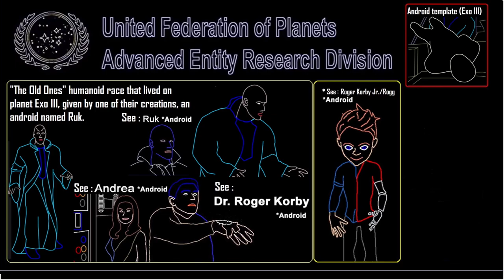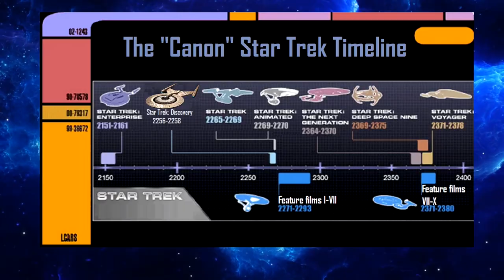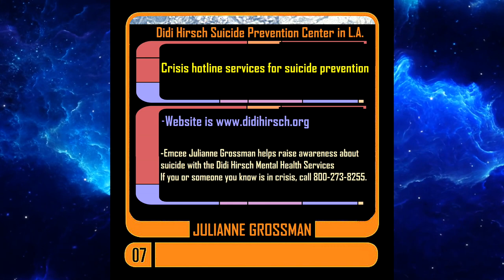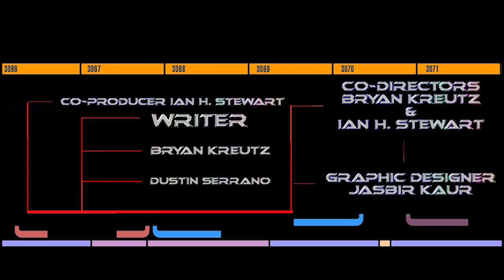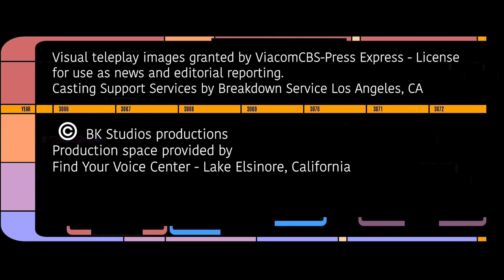A Captain's Log S02E07Julianne Grossman the familiar voice of sound advice; U.S.S.Discovery Computer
Julianne Grossman more than evidently possesses an embodied voice discipline. Not only with a long career as familiar voices on television, film, and voice phone prompts, but with sharing her voice through awareness and understanding in suicide prevention.
Julianne Grossman, a suicide attempt survivor, conveys to viewers her involvement with the Didi Hirsch Suicide Prevention Center, which is the United States first and provides crisis service.
Bryan Kreutz, Ambassador to the fans (Star Trek Fans), and Lili Fox-Lim spend the half hour with Julianne who tells that the Star Trek: Discovery production team seriously considered reusing Majel Barrett-Roddenberry's voice from the past legacy Star Trek shows for the computer on Discovery. Julianne then shares that meeting Rod Roddenberry, son of Star Trek creator Gene Roddenberry and Majel Barrett, was special after having a conversation on the honor of carrying on the legacy of Rod’s mother through computer voice on Discovery.
Julianne rounds out the interview explaining how she didn’t have any contact with Star Trek actors even in pre-covid when she voiced the computer in post-production within specific time spots at the studio. Ultimately, Julianne voiced the majority of Discovery’s ship computer from home during mid-2020 after Covid-19 hit.

A Captain's Log Episode 20 (Season 2 Ep. 7) Title “Julianne Grossman the familiar voice of sound advice; embodied as the U.S.S. Discovery ship's Computer”
This is a full episode of the season 2 half hour television program consisting of Star Trek news, knon as the talk show titled "A Captain's Log". Host Bryan Kreutz, Co-Host Lili Fox-Lim, Co-Co-host Rogg, Guest Julianne Grossman. April 12, 2022 TV aired release date. BK Studios productions, taped at FYV center - Lake Elsinore, California. Written by Bryan Kreutz and Dustin Serrano